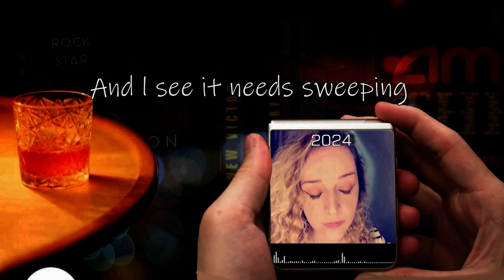While My Guitar Gently Weeps- Cover Edition 2024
1968
Songwriters: George Harrison
Artist: The Beatles
Movie: Eric Clapton: Life in 12 Bars
Cover by: @Faline & @TONY